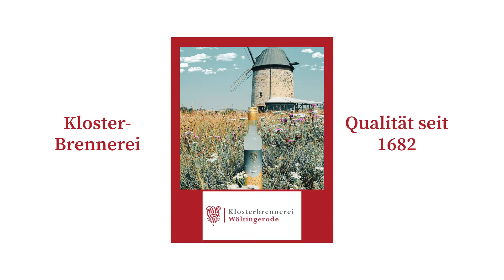Klosterbrennerei Wöltingerode - Jetzt probieren